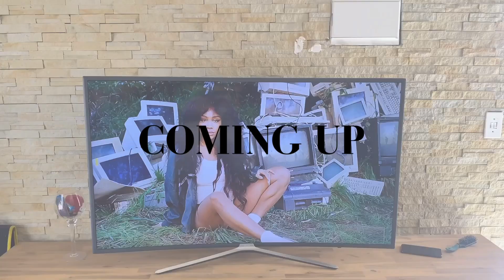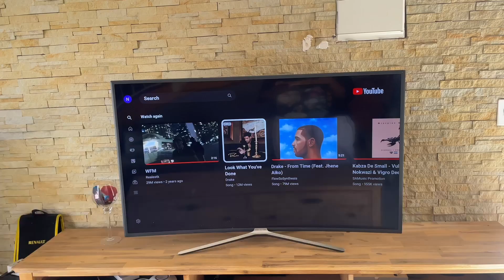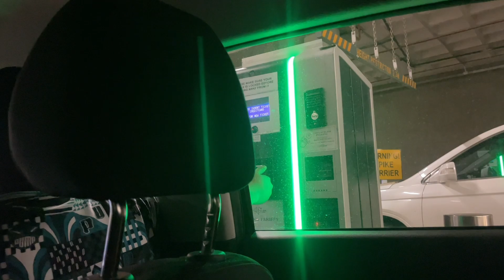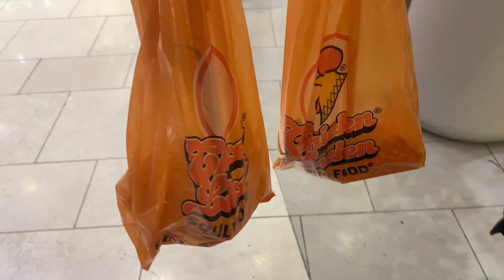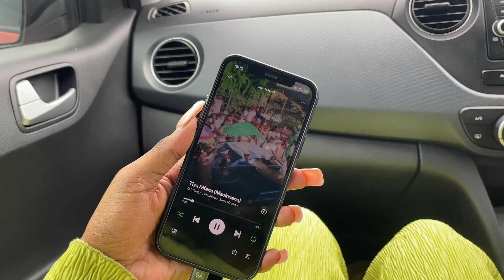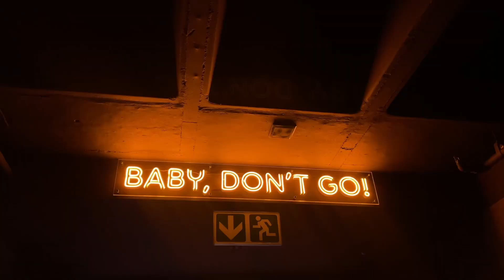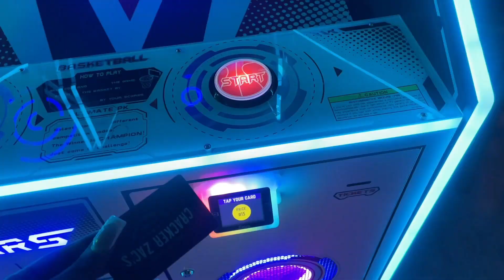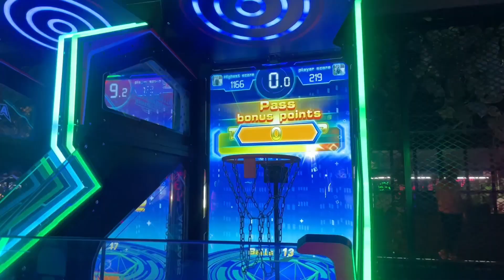VLOG : messy vlog + cracker zacs + zee’s braai + watched the rugby final